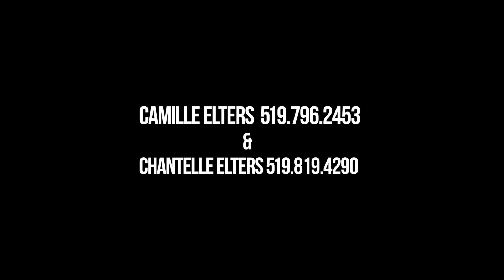265A County Road 34- H.Featherstone Realty